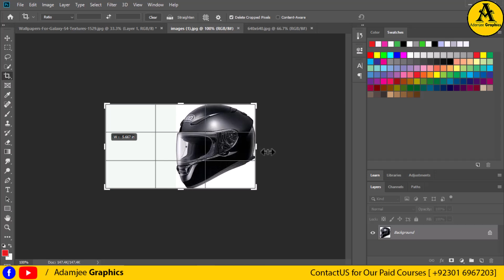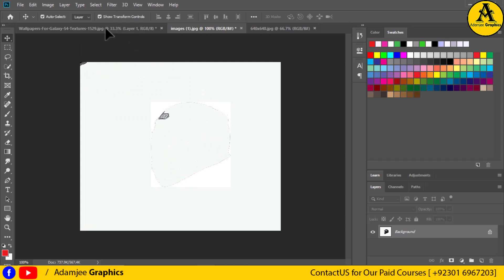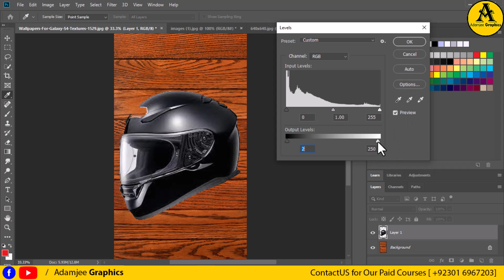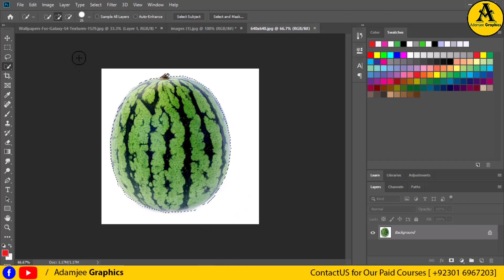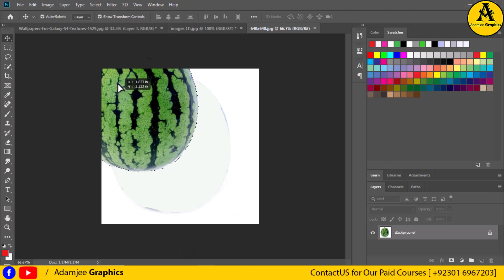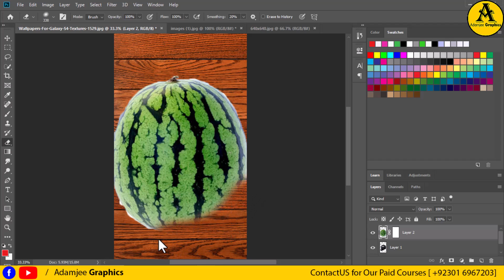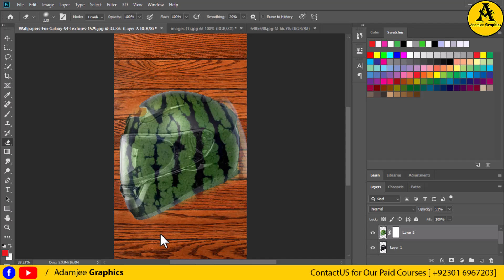Adobe Photoshop Bicke halment & Water melon Manipulation 2023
Welcome to Adamjee Graphics! In this Adobe Photoshop CC 2023 tutorial, we'll guide you through the step-by-step process of removing watermarks from images. Whether you want to restore an old photograph, enhance your creative projects, or simply remove unwanted watermarks from your pictures, this tutorial is designed to help you achieve professional results in Urdu/Hindi.

Topics covered in this tutorial:

Introduction to Adobe Photoshop CC 2023's powerful tools and features for image editing and manipulation.
Understanding watermarks: Learn about different types of watermarks, their purposes, and the challenges they present during removal.
Importing and opening your image in Photoshop CC 2023.
Selecting the appropriate tools: Discover the most effective tools for watermark removal, such as the Healing Brush, Content-Aware Fill, and Clone Stamp.
Step-by-step watermark removal process: We'll guide you through the detailed steps to effectively erase watermarks from your images without leaving any traces.
Tips and tricks: Master the art of refining your edits, using layer masks, and ensuring seamless integration with the surrounding elements of your image.
Final touches: Enhance the overall look and feel of your image after watermark removal, ensuring a clean and professional result.
Exporting your image: Save your edited image in various formats for sharing or printing purposes.
Join us in this comprehensive Urdu/Hindi tutorial and take your image editing skills to the next level. Don't let watermarks hinder your creativity any longer; let's unlock the full potential of your images together! Let's get started!